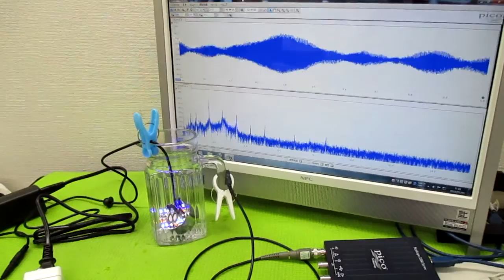オリジナル製品：超音波発振プローブを利用した超音波制御技術 ultrasonic-labo